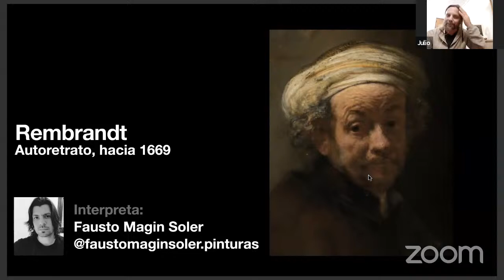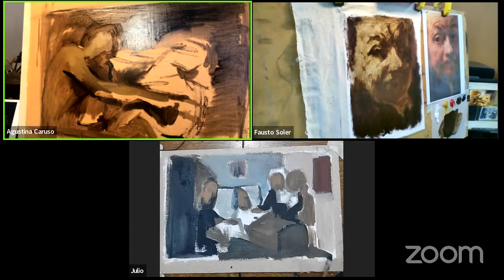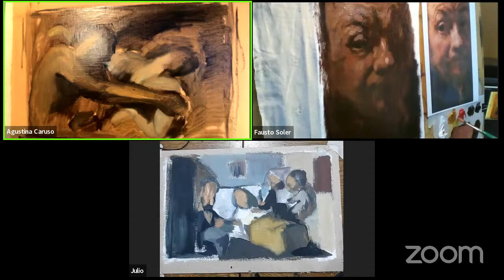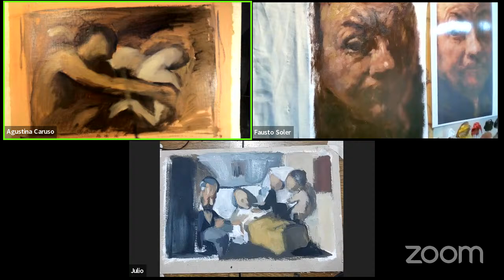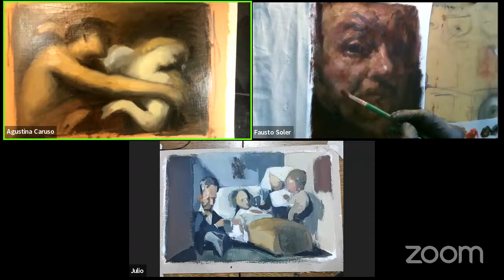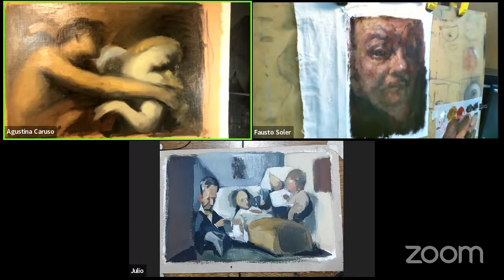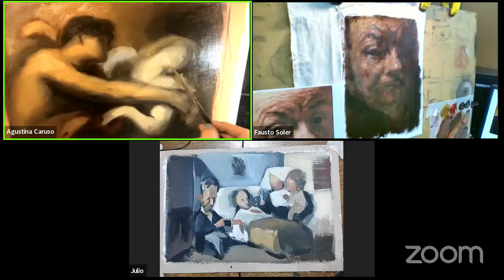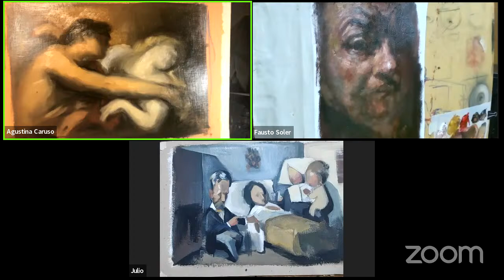👉 3 Pinturas: Picasso + Rembrandt + Frederic Watts ❤️ Reproducciones ¿Cómo Interpretar una Pintura?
¿Lápiz o pincel directo? ¿acrílico u oleo? La caricatura y el cute. El tenebrismo y el claroscuro. La mitología y la pérdida.
Junto al ilustrador Julio Ibarra y al pintor Fausto Soler interpretamos en una primera mancha a tres bestias de la pintura: Pablo Picasso, George Frederic Watts y Rembrandt.

¡Seguinos pintando y dibujando!
¿Te quedaron dudas y comentarios? ¡te leemos!
¿Hacemos una parte 2?

¡Mirá la propuesta acá!

¡Seguí a FAUSTO MAGIN SOLER!

¡Segui a JULIO IBARRA!

👉 APRENDE a tu propia bola con los WORKSHOPS ON DEMAND!
*Precios promocionales prontos a expirar*

👉 ¡APRENDE EN VIVO CON NOSOTROS!
Taller online, Taller presencial y Escuela online para pintores tradicionales

👉 ¡ELEGI TU PINTURA AQUI!